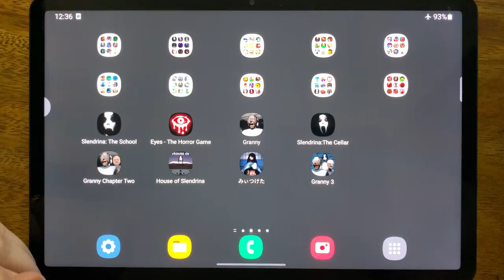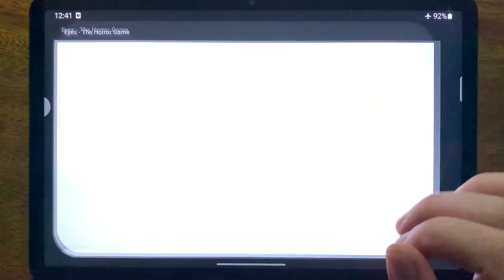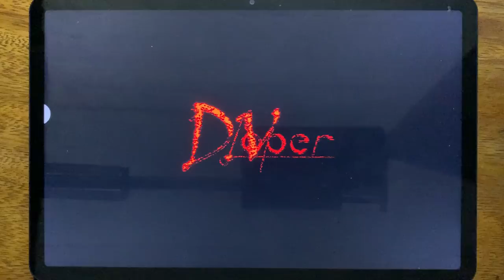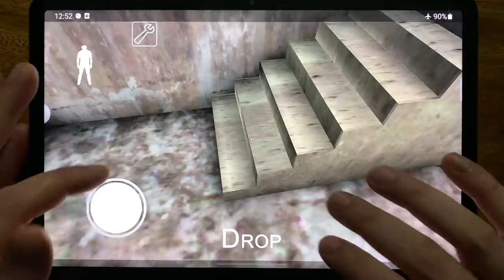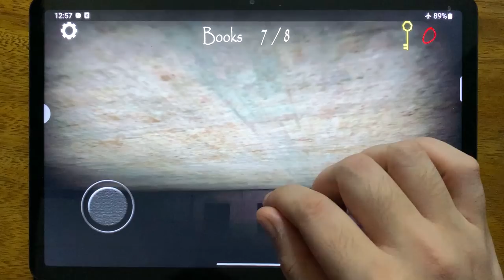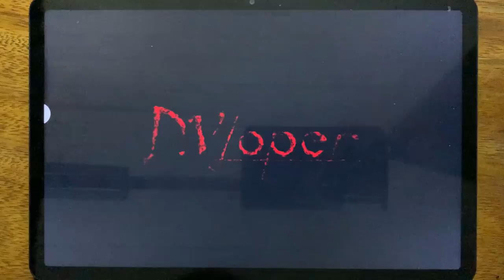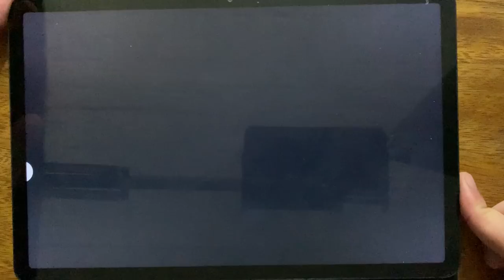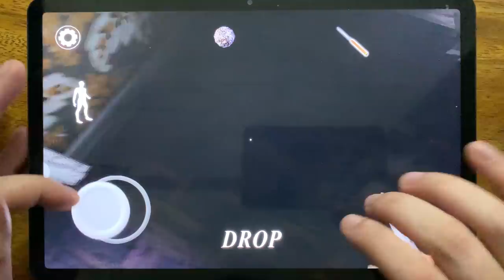Slendrina: The School, Eyes - The Horror Game, Granny, Slendrina: The Cellar, Granny Chapter Two...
Slendrina: The School, Eyes - The Horror Game, Granny, Slendrina: The Cellar, Granny Chapter Two, House of Slendrina, Founddd, Granny 3